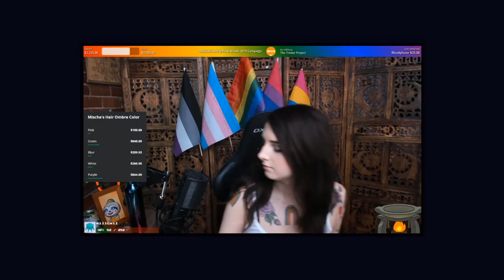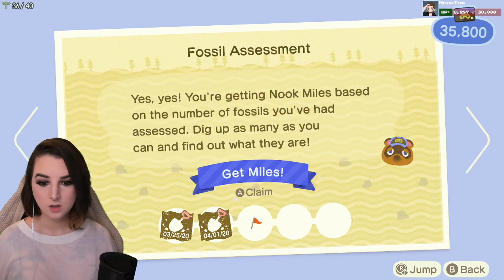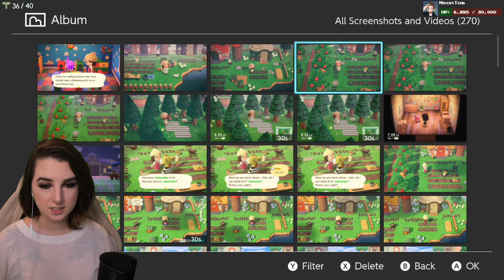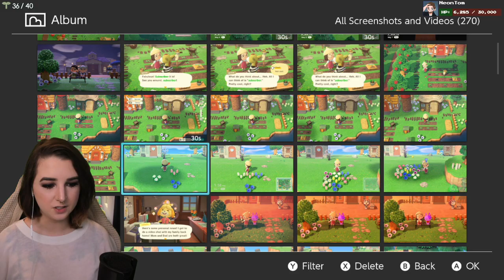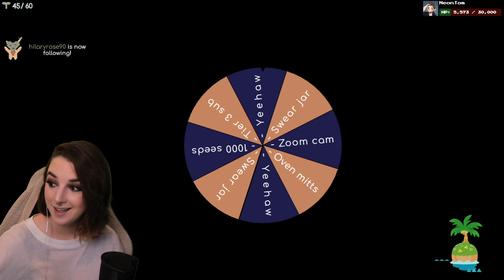Let's Play Animal Crossing: New Horizons | #19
This is a recording of a past broadcast on Twitch. Watch live Thursdays- Sundays at 12pm EST My Twitch streams are 18+ only due to mature language and conversation topics.